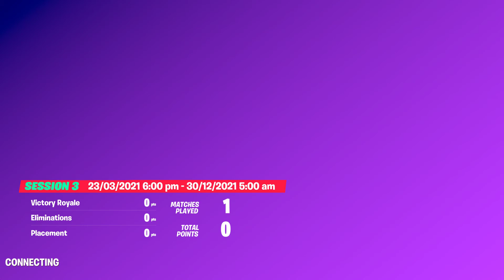iss that a 1v3?